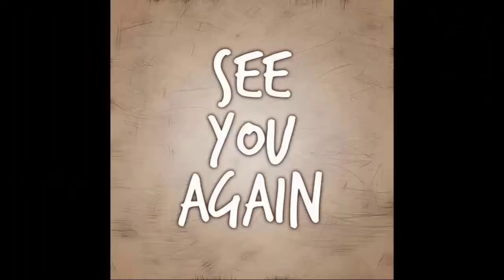Dex Chose To Propose To Josslyn Instead Of Asking For Forgiveness! General Hospital Spoilers